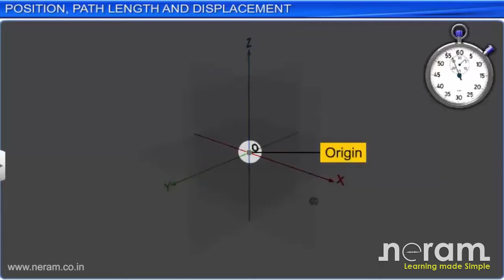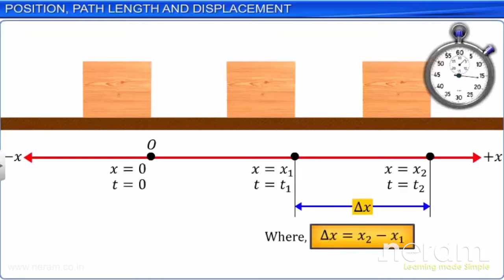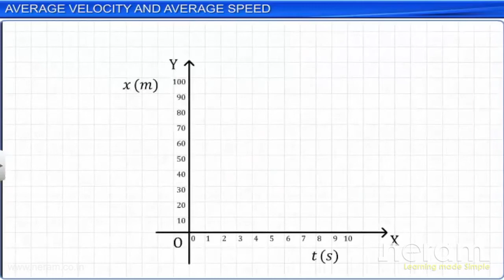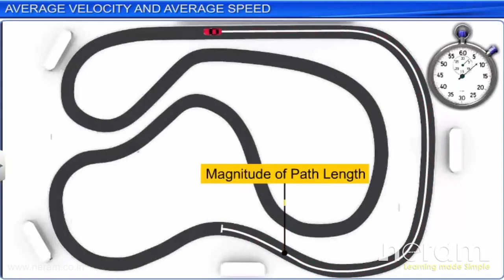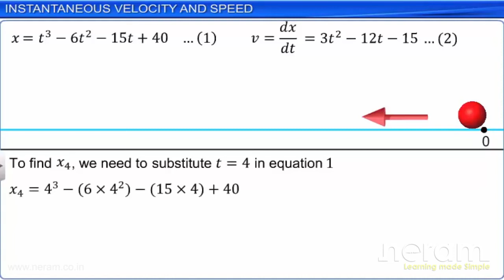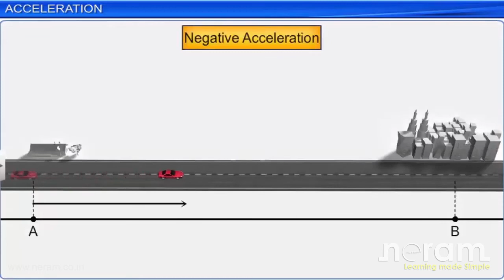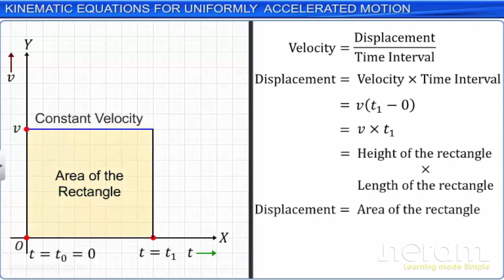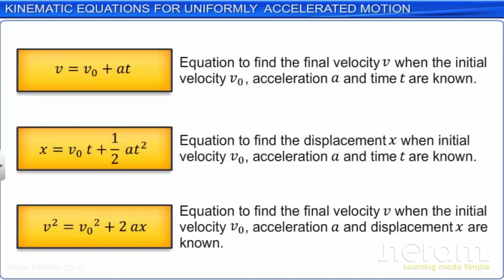Tamil CBSE Class 11 Equations of Motion in Straight Line Part 1 Full Chapter By Neram classrooms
For Notes, MCQs and NCERT Solutions, Please visit our newly updated

This is the 3d animated lesson of CBSE Class 11 Physics, Equations of Motion in Straight Line Part 1, Full Chapter, By neram classroons with explanation in Tamil which is very interesting and easy to understand way of learning by neram classrooms. Neram classrooms is an Education related Channel to teach CBSE, ICSE, NCERT NEET NATA JEE and state board lessons. Neram classrooms uploads videos of all Subjects of Secondary, Higher secondary Education. Neram classrooms teaches in very interesting way with easy to understandable 3d Animated Video Lessons.